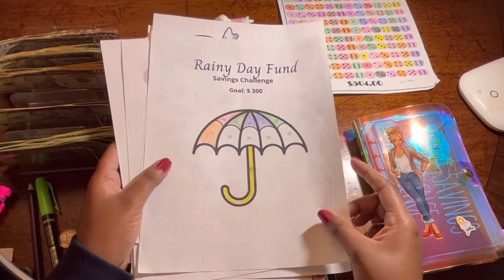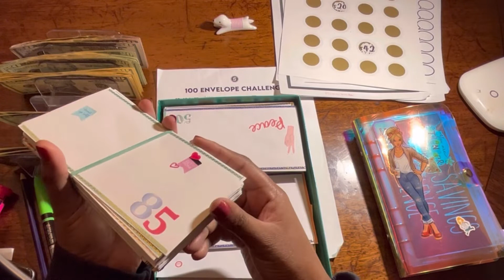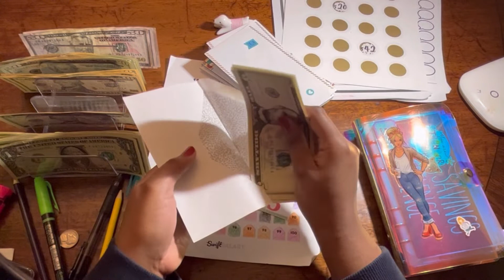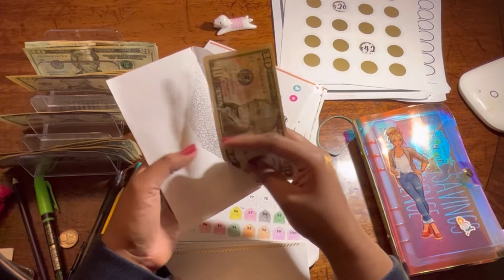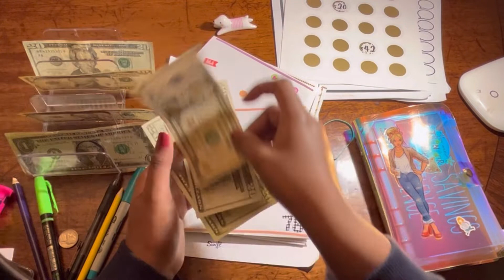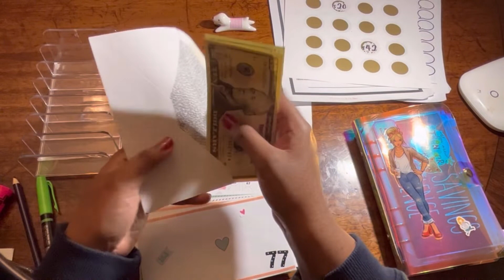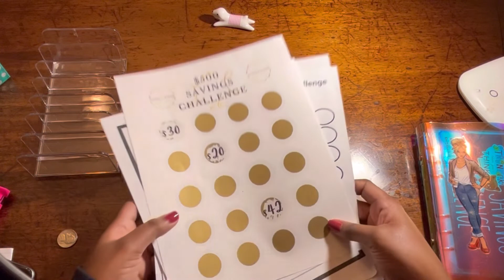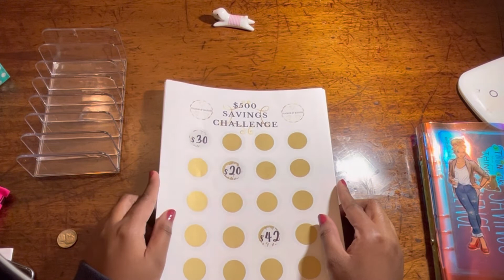100 Envelope Savings Challenge | Saving Challenge Stuffing $600 | How to save $5050+ | Saving Money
What's up my budgeting people?  Thanks so much for being here. In today's video, I will stuff my 100 Envelope Savings Challenge!

🌼M1 Finance (we each will get $50 when using my link)
🌼InboxDollars:  a cash reward and survey site that pays you to do numerous online tasks.
🌼FETCH  CODE:  JFVUKY (let each earn 2,000 pts when you sign up and snap your first receipt)